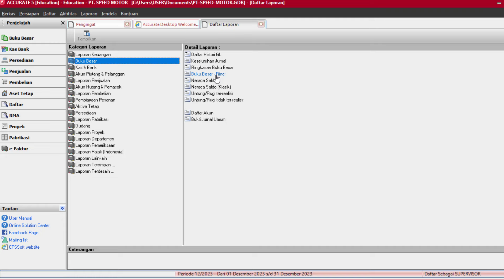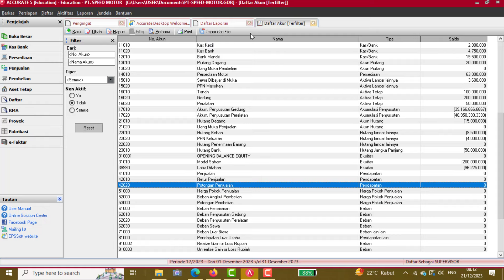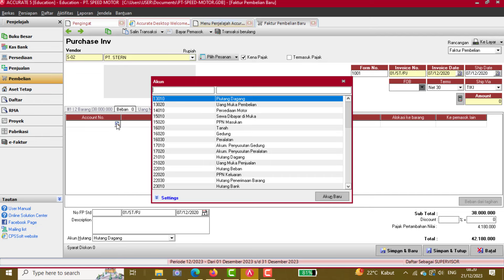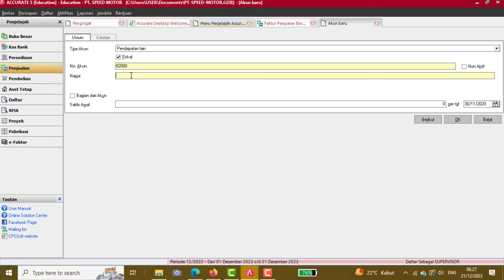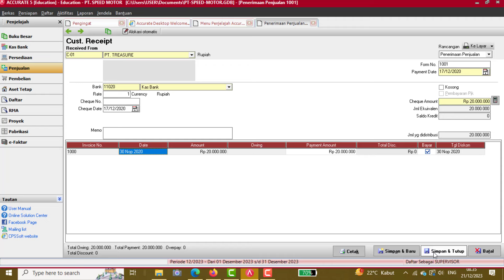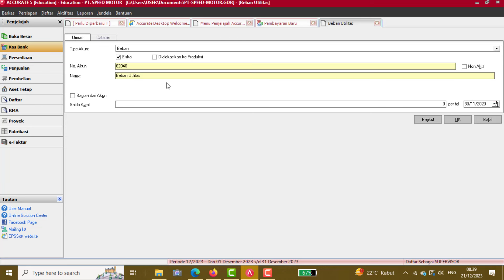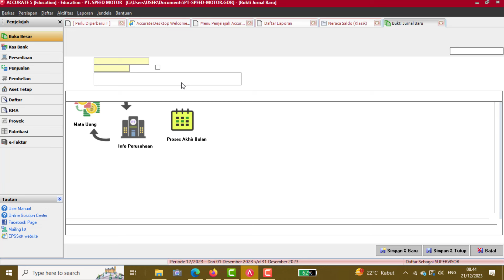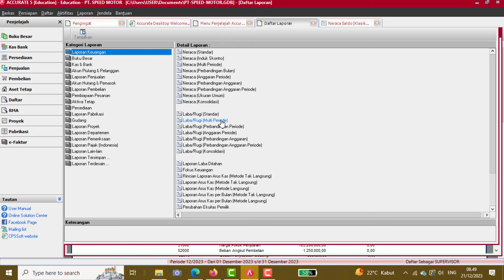Cara input transaksi ke accurate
software accurate
software accurate accounting
software accurate online
belajar software accurate
cara download software accurate
accurate accounting software pemula
accurate accounting software perusahaan jasa
tutorial software accurate
program accurate accounting
belajar software akuntansi accurate
accurate accounting software online
accurate accounting software pt surya furniture
accurate accounting software
cara menggunakan accurate accounting software
belajar accurate accounting software
how to use accurate accounting software
cara menggunakan software accurate
cara mengisi saldo awal di accurate accounting software
download software accurate
download software accurate 5 full crack
program accurate gudang
accurate accounting software gratis
soal accurate online
program accurate online
accurate online persediaan
accurate 5 penjualan
software akuntansi accurate
cara penggunaan aplikasi akuntansi accurate online
accurate online fitur penjualan
accurate solutions software
accurate software tutorial
accurate accounting software tutorial
program accurate versi 5
aplikasi accurate
software akuntansi
soal accurate dan jawabannya
apa itu sistem accurate
accurate 5
aplikasi accurate 5
instal accurate 5
belajar sistem accurate
belajar accurate 5 untuk pemula
belajar accurate untuk pemula
akuntansi accurate
software akuntansi accurate
komputer akuntansi accurate
praktik komputer akuntansi accurate
pelatihan akuntansi komputer program accurate online
pelatihan akuntansi komputer program accurate
sistem akuntansi accurate
aplikasi akuntansi accurate
praktik komputer akuntansi accurate 5 perusahaan dagang
accurate online perusahaan dagang
accurate online persediaan
accurate 5 penjualan
accurate 5
program akuntansi accurate
komputer akuntansi accurate untuk pemula